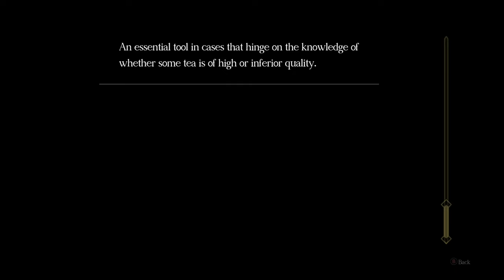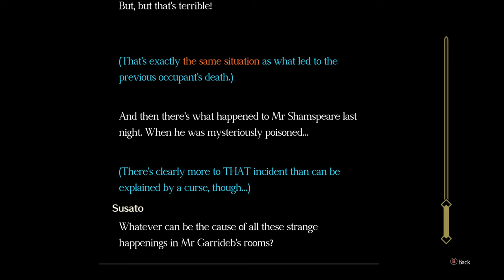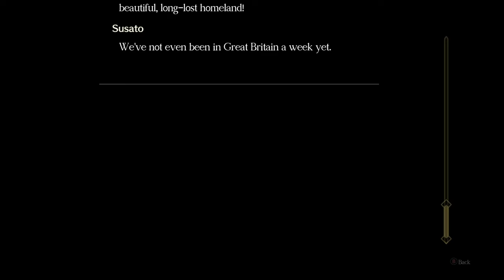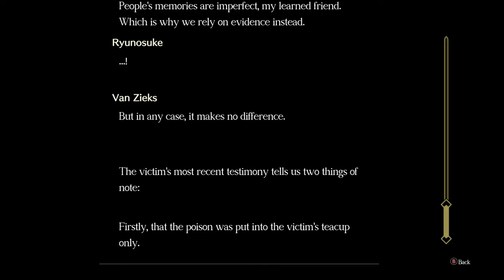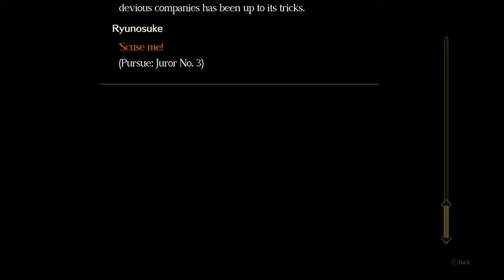The Great Ace Attorney Chronicles [25] Memoirs of Clouded Kokoro Pt. 3 // Blown Down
Not many twists in this one. Not so far, at least.